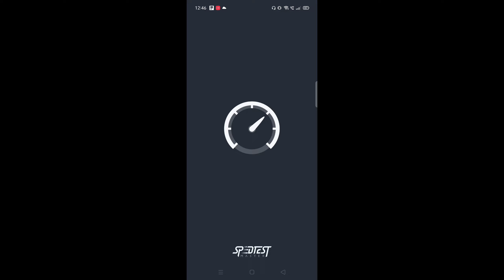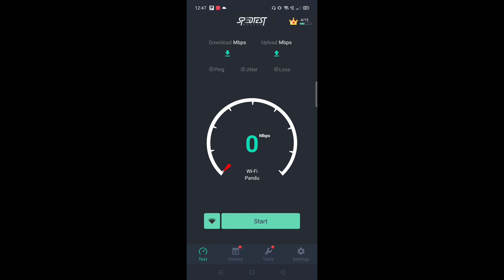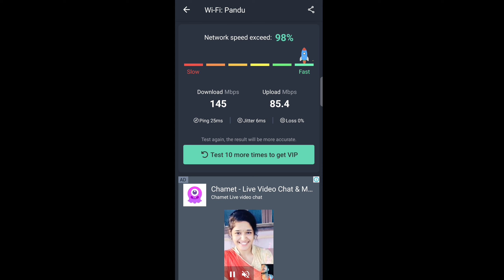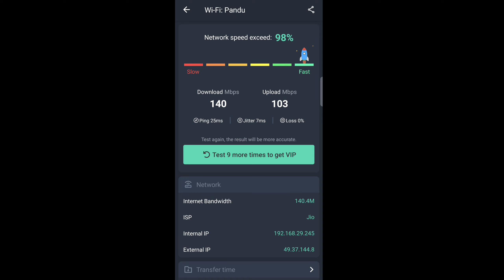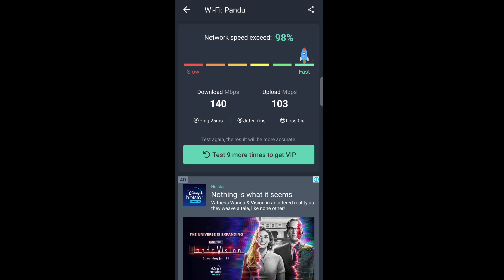Jio Wifi Broadband Setup And Speed Test And Jio Plans Explained In Telugu||Teja Motovlog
1.Motul chain cleaner I use
2.semi synthetic engine oil
3.Fully synthetic engine oil
4.Rust cleaner wd 40
5.Engine oil flush I use
6.Chain cleaning brush I use
7.Power bank I use
8.Blind Spot mirrors I use
9.Camping tent I use;
10.Trypod I use
11.Action Camera
12.Tank bag I use
13.No Back pain seat cover I use
14.Riding boots I use
15.bike charger I use
16.Riding jocket I use
17.Helmet I use
18.Saddle bags I use
19.Budget Actuion camera 2
20.Gorilla pod I use
21.Mic I use